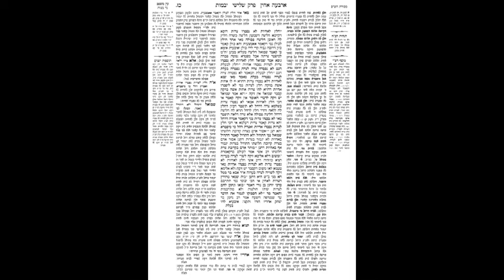Yevamos Daf 29